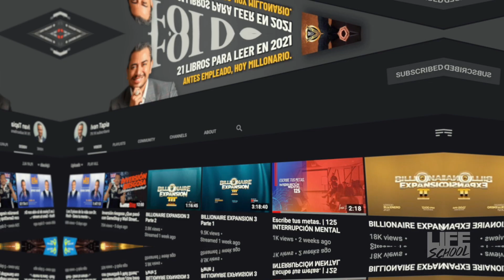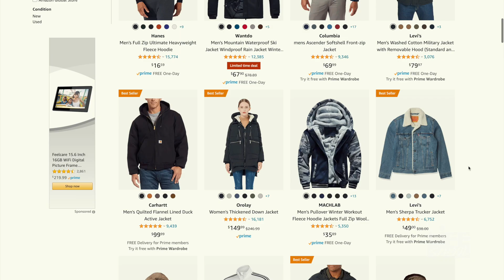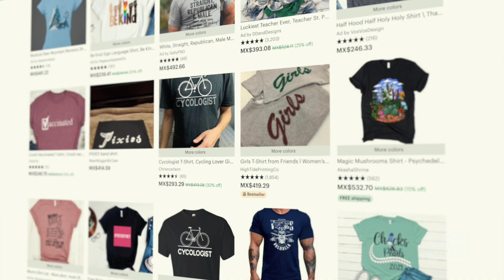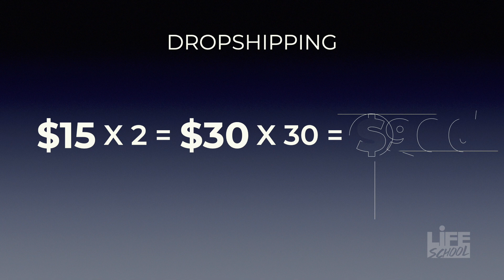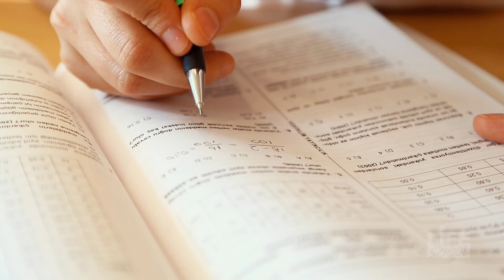DROPSHIPPING una oportunidad increíble con la que puedes ganar dinero desde casa - LifeSchool EP 09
En este episodio quiero hablarte de dropshipping, una oportunidad increíble con la que puedes ganar dinero desde casa, sin necesidad de empleados ni inventarios. Hay toda una industria para generar ingresos desde casa aprovechando el internet. Hoy más que nunca, es más sencillo emprender y ganar dinero desde casa.